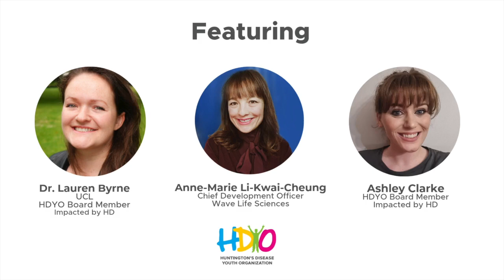Breaking Down Barriers - Following Up with Wave Life Sciences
Over a year ago, we broke down the SELECT-HD trial by Wave Life Sciences looking at an allele-selective approach to Huntingtin Lowering. They just released their data on the trial this summer, and we sat down with them again to look at that data and understand future plans. Join us to learn more!

Multiple languages are available through closed captioning.

Take a look at the other conversation in our Breaking Down Barriers YouTube Playlist.